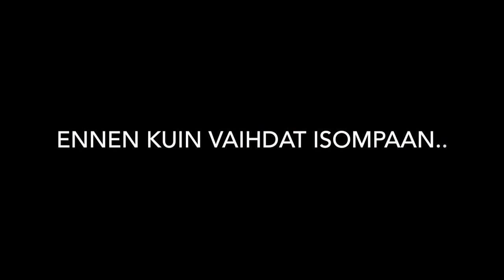YouTuber wetsuit 6 - Sailfish triathlon wetsuit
A Finnish Youtuber and triathlete, wearing a Sailfish triathlon wetsuit.

Year: 2015